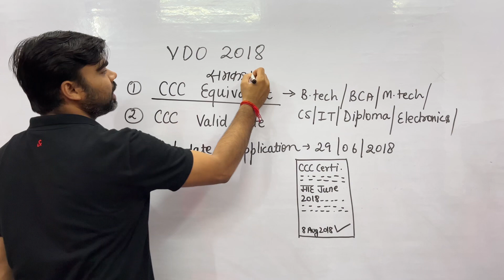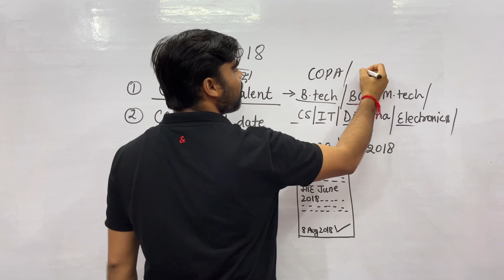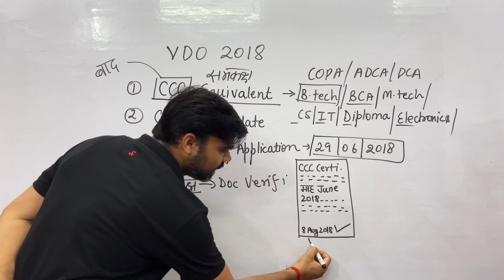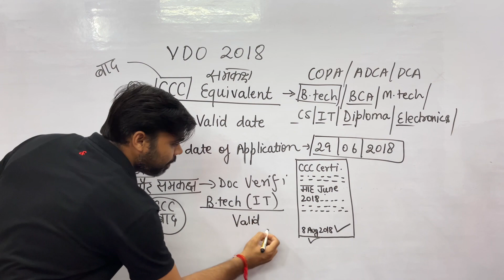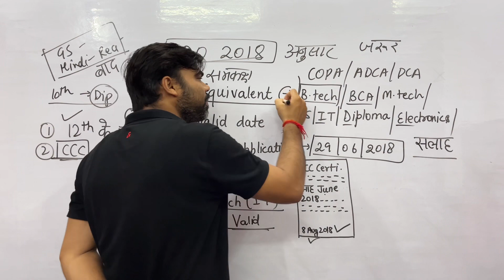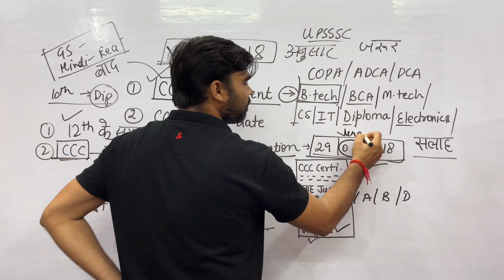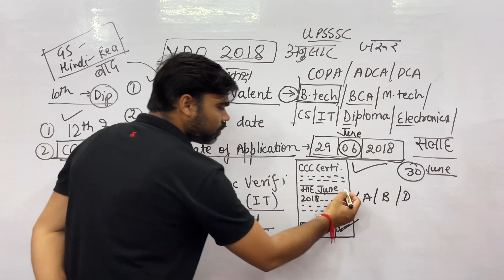upsssc vdo 2018 ccc equivalent degree / vdo 2018 latest news / upsssc latest news / upsssc vdo 2018